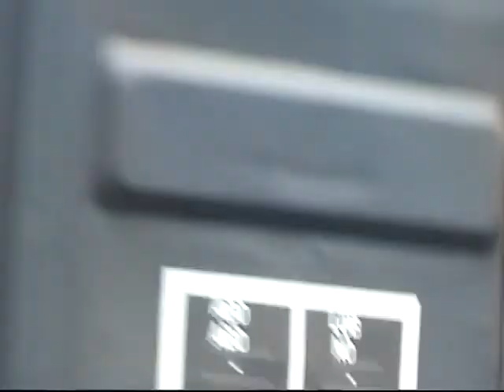200306 24 CSX Trenton Line Bethlehem Branch K650 CSOJ SEPTA West Trenton Line Wire Train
June 2003
CSX Trenton Line
CP Berry Stony Hill Edgewood Road West Trenton
K650 Tropicana Orange Juice Train at 39:00
SEPTA Edgewood Road Yardley
SEPTA Wire Train
CSX Bethlehem Branch
Lansdale